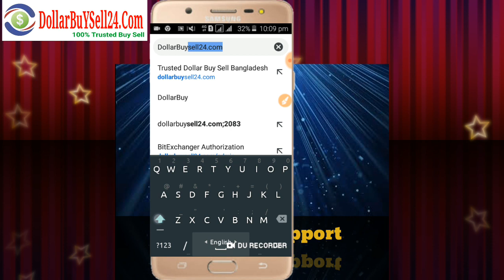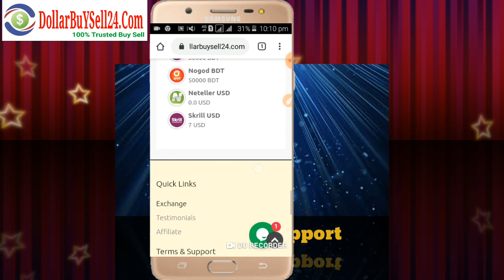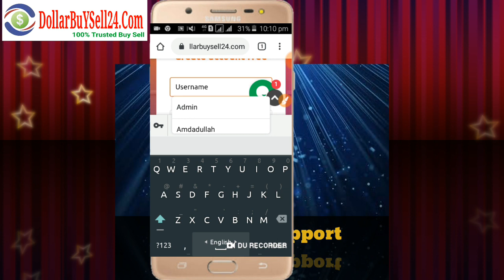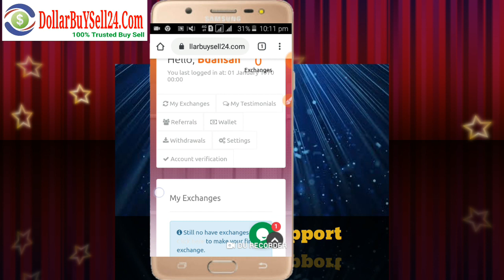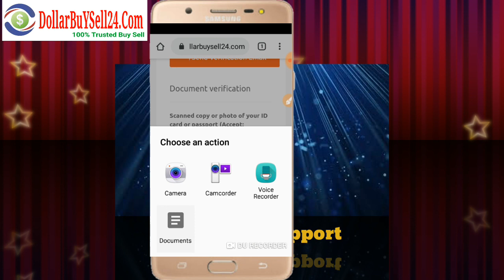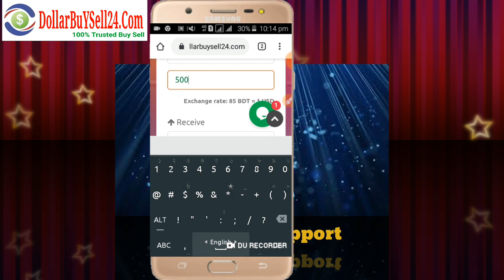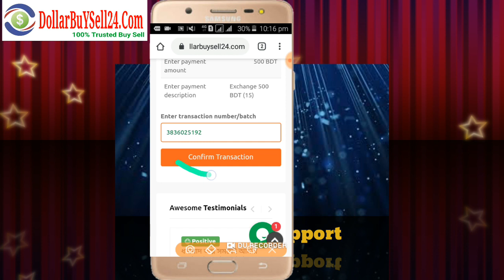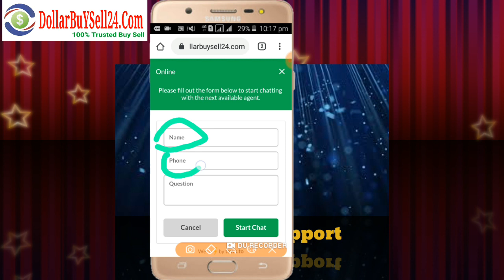যেভাবে DollarBuySell24 থেকে ডলার বাই সেল করবেন শিখে নিন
অনলাইনের ইনকামের ডলার সঠিক জায়গায় সেল করে অর্জিত টাকা বিকাশ রকেটেই নিয়ে নিন

কোন রকম ডিপজিট ছাড়া স্ক্রিল একাউন্ট করতে এখানে ক্লিক করুন

কোন রকম ডিপজিট ছাড়া নেটেলার একাউন্ট করতে এখানে ক্লিক করুন

কোন রকম ডিপজিট ছাড়া ecopay করতে এখানে ক্লিক করুন